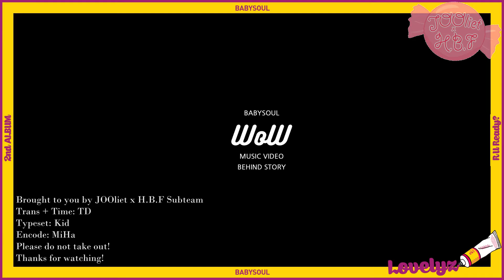[Vietsub] Baby Soul - QR Code Event Message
Translator: TD
Timer: TD
Typesetter: Kid
Encoder & Uploader: MiHa
Please don't take out.